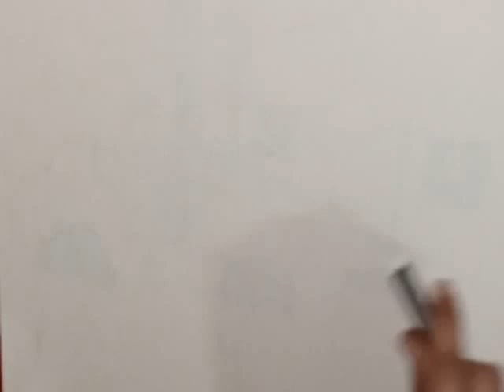How to draw image of horse of Hazrat imam Hussain (R.A)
This is special video for muharrum.drawing of horse of Hazrat imam Hussain (r.a) called zuljana..